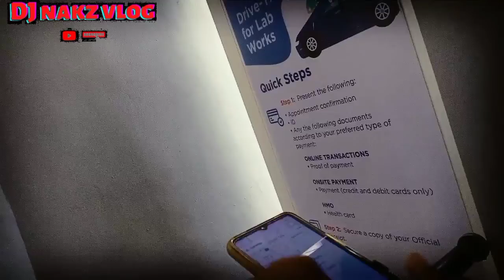eEdeliver"natin order ni TRUPA grab "dahil na platan daw sya😊😊|dj nakz vlog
DESCLAIMER:ANH LAHAT NG INYONG MARInig  AT MAPAPANOOD ITO AY NAGKAKAISA LAMANG MGA KAMATCHO  ☺️

No copyright INTERNGEMENT INTENDED ALL RIGHTs and credits are belong to the ful owner